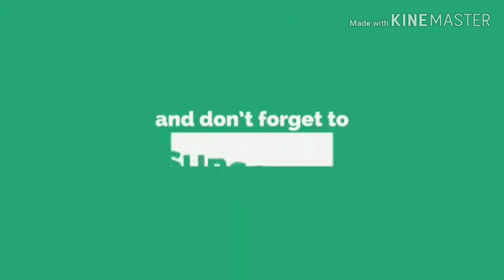Maftuh Asmuni: saudara pembawa berkah dan saudara pembawa sial dalam warisan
Kehadiran cucu laki terkadang membawa keberkahan pada cucu perempuan, dan juga kadang membawa sial. Temukan penjelasan nya salam video ini